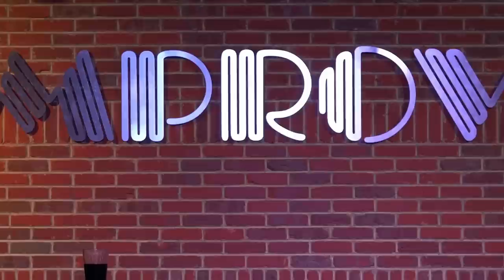Jeff Garcia Ontario Improv Friday Night Second Show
Jeff Garcia Live Standup also known as JG's Comedy Underground.